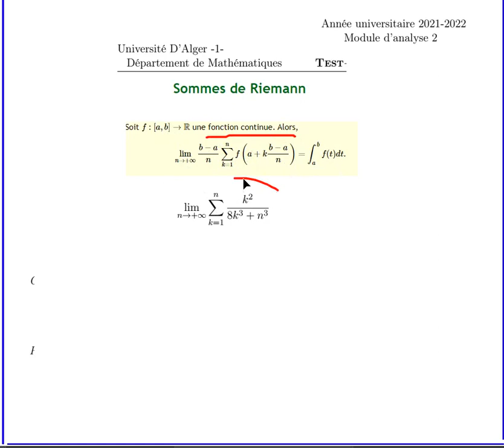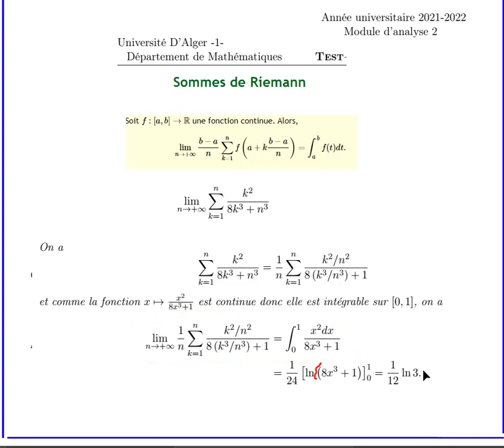test analyse 2||Sommes de Riemann|| Université D’Alger -1- math info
st sm math info
Sommes de Riemann